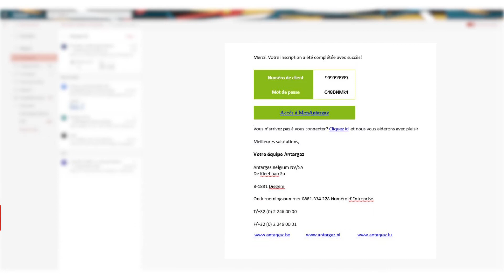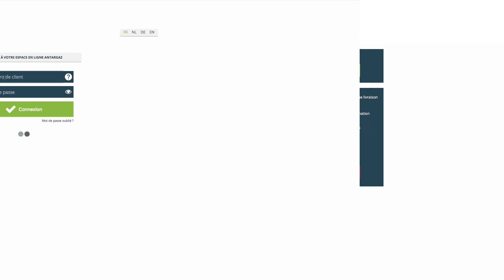MonAntargaz (BELGIQUE) : Comment se connecter à MonAntargaz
Pour les clients d'Antargaz Belgium sa
Vous etes client Antargaz avec une citerne propane? Alors suivez ce guide pour vous enregistrer et vous connecter sur notre platforme online!